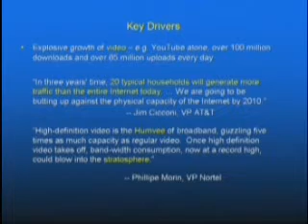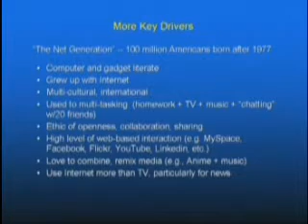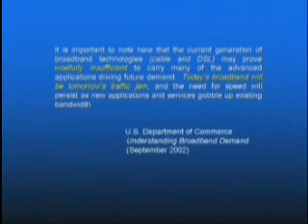Testimony of Jim Baller - 3 of 12 part b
More Key Drivers - The Net Generation (born after 1977)

Testimony of Jim Baller